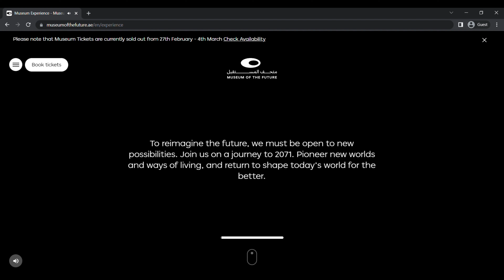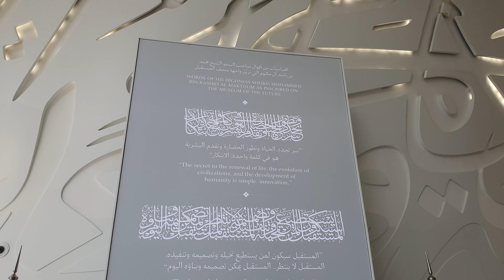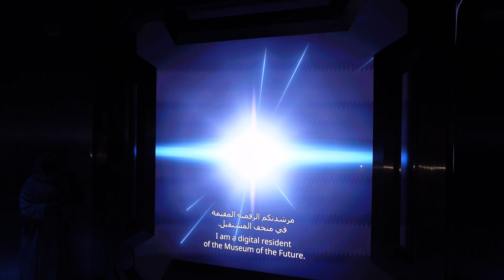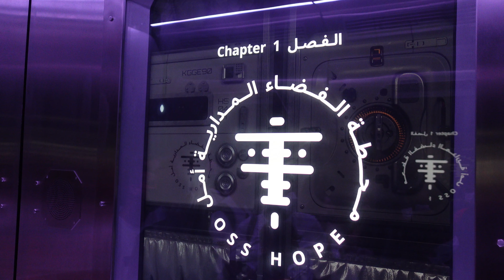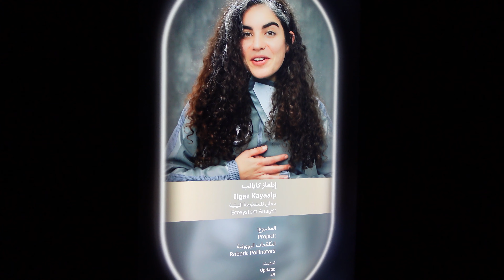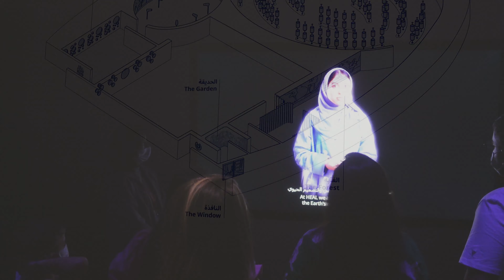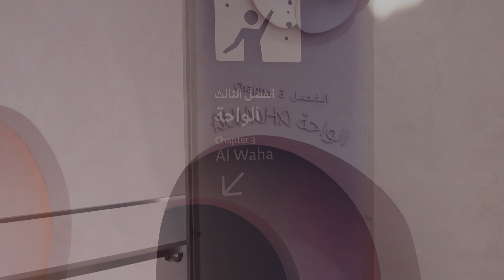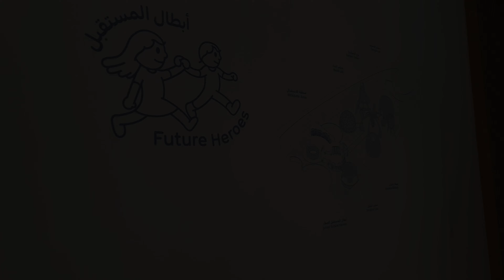INSIDE MUSEUM of the FUTURE in DUBAI 🇦🇪 Most FUTURISTIC Museum EVER!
Museum of The Future  in Dubai- The Most Beautiful Building in the World.  The Most awaited attraction in the world.

00:00 Intro
0:45 Exterior of Museum of The Future
2:05 Interior of Museum of the Future - Lobby
2:59 OSS Hope - Space Development Exploration
7:55 The heal Institute - Ecology and Bioengineering
9:23 Al Waha - Health and Well-being
10:03 Tomorrow Today - Near Future Technologies
11:06 Future Heroes - Dedicated to Children

The Museum of the Future –dubbed as the “most beautiful building on Earth” (start very energetic with words) is Dubai’s latest iconic landmark with a message of hope and to serve as a hub in shaping a better future for mankind. Its website claims that it will take you on a journey to 2071, if that sounds literally out of this world, then let's go and see it. (Maybe walk a little bit further) Indeed this is such a beautiful and awe-inspiring building. In this video I am not only going to take you around this one of a kind museum but I will also break down what is the purpose of the museum, the significance of its awe-inspiring architecture and much more.
The 77-metre tall architectural marvel is not only a museum but also supposed to serve as the largest platform in the region to study, envision and design the future. Its construction started in 2016 and just recently it opened its doors. The torus shape which looks like and elongated ring supposedly stating that the museum is the most beautiful thing is the world. The museum also aims at putting emphasis on sustainability and a greener future as can be seen by the structure sitting atop a green mound, planted with endemic trees and plants, representing the Earth. The striking Arabic calligraphy are three sentences written by the sheik of Dubai as you can at the entrance to the museum.
The museum has seven floors dedicated to different exhibitions Three floors focus on outer space resource development, ecosystems and bioengineering, and health and wellbeing The other floors showcase near-future technologies that address challenges in areas including health, water, food, transportation, and energy, while the last floor is dedicated to children